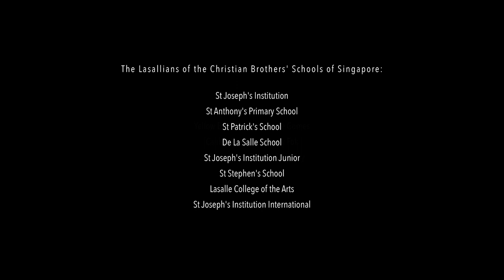170 Years of La Salle in Asia- " We are Lasallian"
Music Video 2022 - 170 Years of LaSalle in Asia- " We are Lasallian"